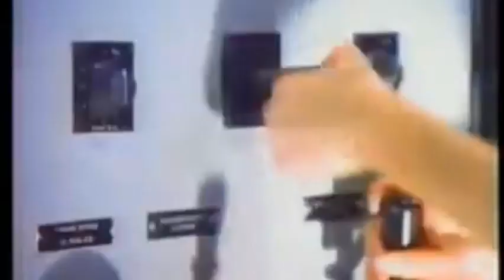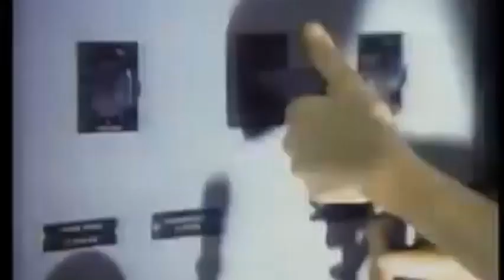dj gilgamesh 22